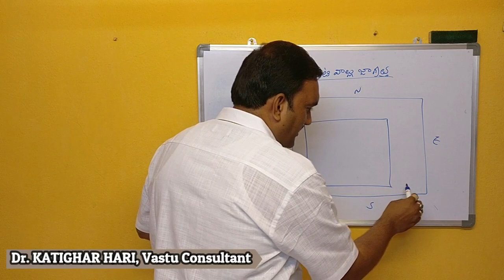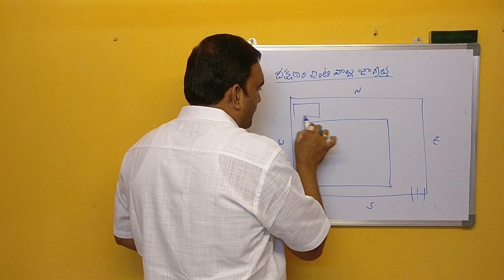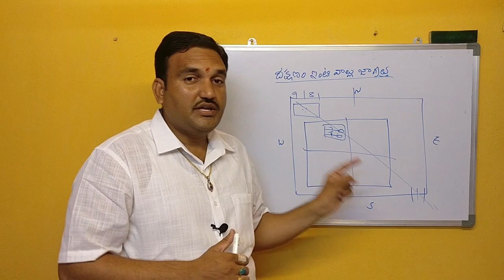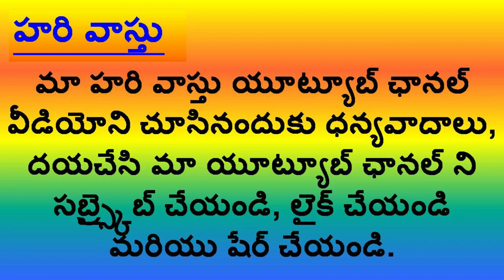మీది దక్షిణం ఇల్లా అయితే జాగ్రత్త | septic tank | south gate vastu | water tank vastu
episode  53👉 Please Watch  ► మీది దక్షిణం ఇల్లా అయితే జాగ్రత్త | septic tank | south gate vastu | water tank vastu |

1.South Facing house vastu hari vastu
2. dakshanam inti varu patinchavalasina pradhana niyamalu
3. dakshanam illu vastu niyamalu
4. southh facing illu hari vastu
5.south facing house vastu in telugu